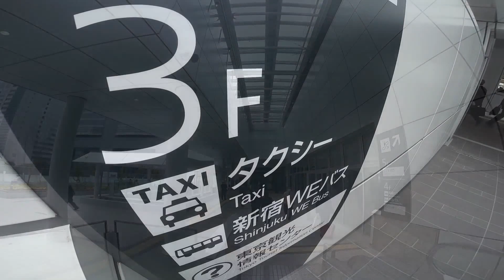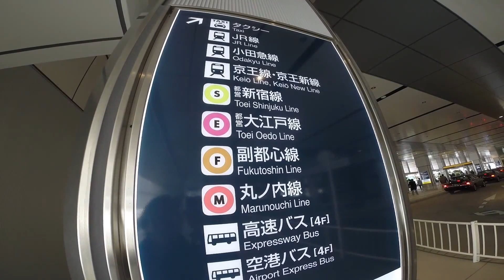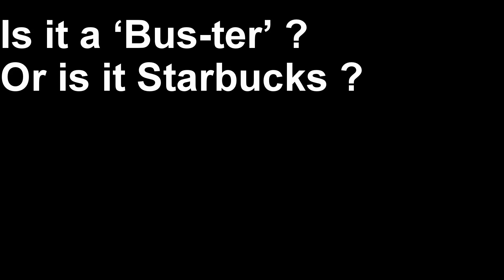TOKYO,TOKYO,TOKYO ! (1735) NEW OPEN ! BUS-TER(MINAL) SHINJUKU [April 4,2016] ～ 「バスタ新宿 (3F)」オープン！